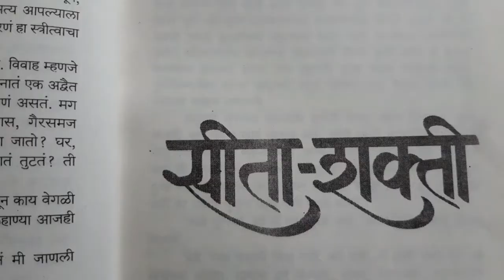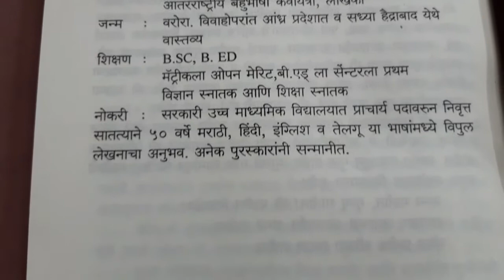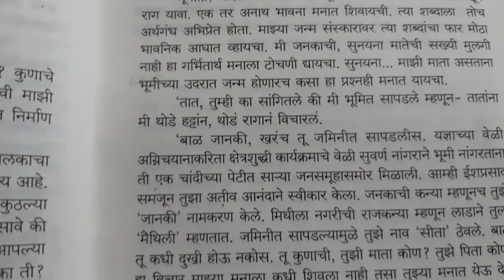Marathi Book Review : सीता शक्ती (कादंबरी) लेखिका- मीना खोंड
Marathi Book Review : सीता शक्ती  (कादंबरी)
Book Review No.- 15
Hello everyone.
Heartly welc|ome to my channel 'kulswamini media'...
You know, about my activity, Marathi Hindi and English book reviews.
Today i chose Hindi book - सीता शक्ती (कादंबरी)
About this Book...
सीता शक्ती (कादंबरी)
लेखिका: मीना खोंड
प्रकाशन:विजय प्रकाशन नागपूर
पृष्ठ: 84  किंमत: 125/-
Author and publisher can send their book to me for reviews on my address, if they wants...
 - DEEPAK WANKHEDE